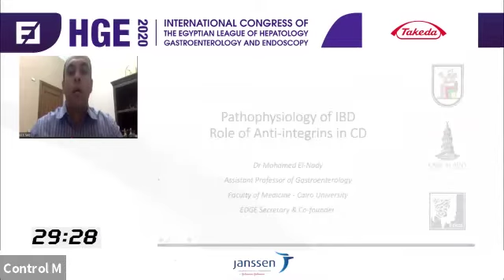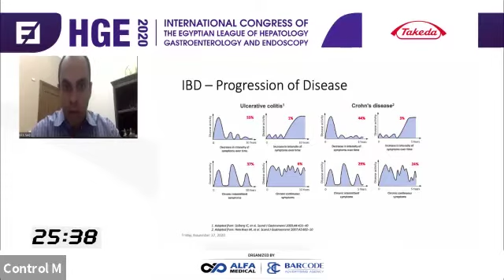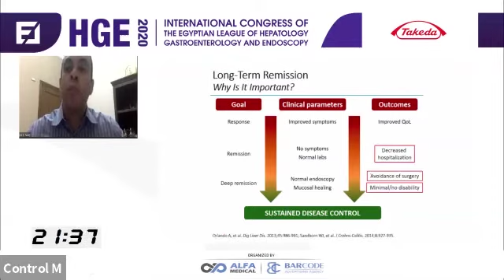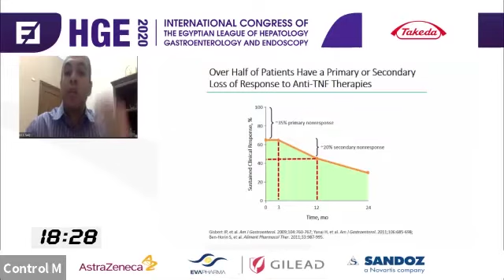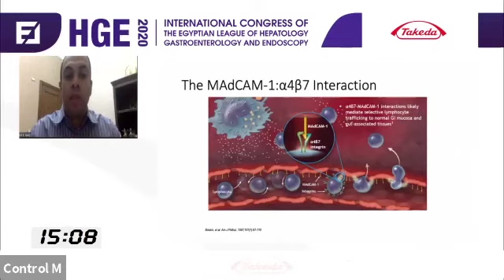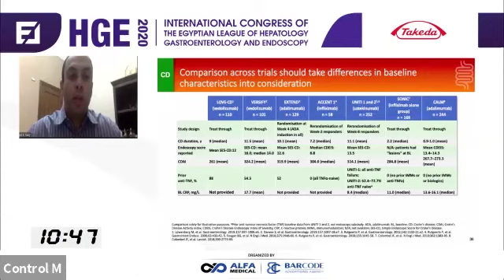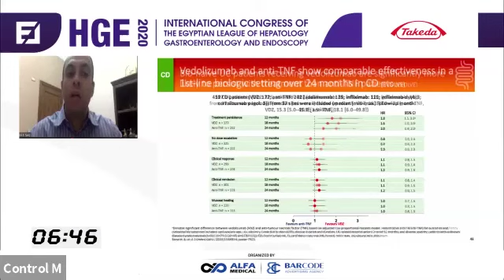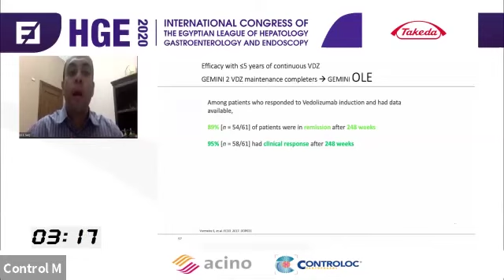3 _ ELHGE 2020 _TAKEDA SYMPOSIUM _ day2